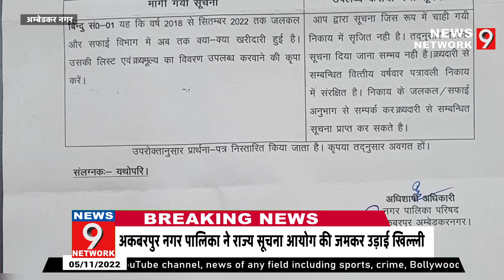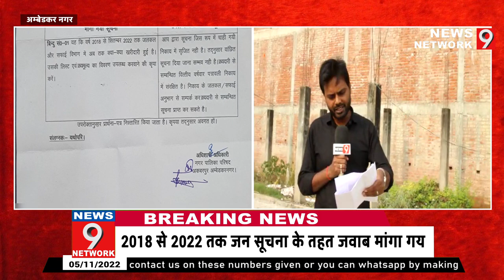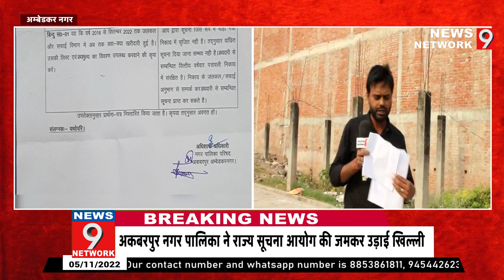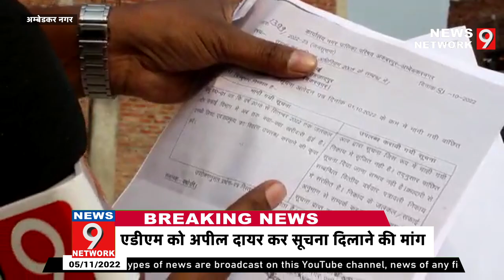अकबरपुर नगर पालिका ने जन सूचना के तहत मांगे गए जवाब को देने से किया इनकार, जानिये वजह..!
*अकबरपुर नगर पालिका के जन सूचना मे मांगे गए जवाब मे राज्य सूचना आयोग का जवाब सुनिये और सोचिए ?*

आवश्यक सूचना -

जन सूचना अधिकारी कौन होता है,जन सूचना अधिकारी,राजस्थान जन सूचना पोर्टल,जन सूचना,जन सूचना अधिकारी को एप्लिकेशन,जन सूचना अधिकारी को पत्र कैसे लिखे,जन सूचना पोर्टल और राजस्थान संपर्क पोर्टल,जन सूचना पोर्टल,जन सूचना प्रणाली,जन सूचना अधिकार मंच,बदल गया जन सूचना पोर्टल,सड़क निर्माण की जानकारी हेतु जन सूचना अधिकारी को पत्र,जन सूचना पोर्टल क्या है।,सूचना का अधिकार,सूचना का अधिकार अधिनियम 2005,जन सूचना पोर्टल पूरी जानकारी,जन सूचना अधिकार के तहत प्रथम अपील

राज्य सूचना आयोग,सूचना आयोग,राजस्थान राज्य सूचना आयोग,# राज्य सूचना आयोग,केंद्रीय सूचना आयोग,राज्य सूचना आयोग का पता,मध्य प्रदेश राज्य सूचना आयोग,राज्य सूचना आयोग में अपील करना,राजस्थान राज्य सूचना आयोग का गठन,सूचना आयोग के कार्य,राजस्थान राज्य सूचना आयोग का कार्यकाल,राज्य सूचना आयोग उत्तर प्रदेश का डाक पता,राष्ट्रीय सूचना आयोग एवं राज्य सूचना आयोग,राजस्थान राज्य सूचना आयोग के प्रथम अध्यक्ष,राजस्थान सूचना आयोग,सूचना आयोग unit 10,सूचना आयोग की शक्ति